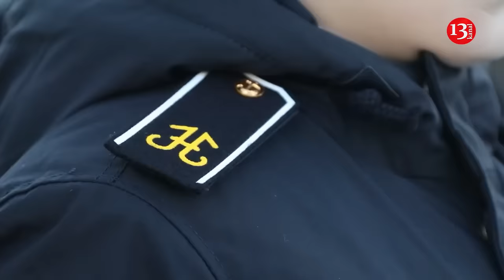Russia faces growing shortage of officers due to massive losses in war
The problem of the deficit of junior officers is getting worse in Russia . In connection with this, military training centers for platoon commanders, artillery battery commanders and deputy company commanders are being created on the basis of civilian universities in the Russian Federation. This was reported by  the Main Intelligence Directorate of the Ministry of Defense of Ukraine.

"Russia's large-scale losses at the front among junior officers are forcing the Russian Federation to make further attempts to expand the scope of their training," the GUR stated.

It is noted that by the end of 2024, Russia plans to launch 33 new military training centers in addition to the almost hundred existing ones.

Such activation of Russian "leaders" indicates that the personnel crisis of the command staff of the occupation army is worsening, the GUR added.

They also emphasized that a junior officer in the Russian army primarily serves as an infantry driver for an assault directly on the battlefield, which explains the high level of losses and the acute shortage of lieutenants in the Russian Federation.

Recall, Russia aims to increase its armed forces to 1.5 million personnel, largely to justify higher military spending. The Kremlin, however, faces difficulties achieving this target, as the war in Ukraine continues to cause tremendous casualties, rapidly depleting Russia’s supply of manpower. Despite stable enrollment numbers in military academies and recruitment from civil universities, Russia continues to struggle with a shortage of low and mid-ranking officers. The temporary growth of the officer corps, fueled by the “partial” mobilization, may reverse once mobilization ends. Moscow is expanding military schools and programs for children and teenagers, aiming to create a Soviet-style military system that can be quickly mobilized despite the technological weaknesses of Russia’s military-industrial complex.

The Russian High Command has been trying to increase recruitment in military colleges, institutes, universities, and academies since the second half of the 2010s. These tactics alone, however, will not solve the manpower issue for the foreseeable future. Thus, the Russian military leadership is trying to recruit more future officers from among the students at civil universities and among the existing contracted soldiers and non-commissioned officers. Besides military colleges, universities, and institutes, the Kremlin has increased the number of military training centers in Russian civil universities.